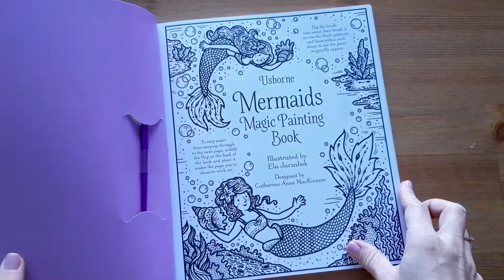Mermaids Magic Painting Book - Usborne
Brush water over the black and white illustrations and watch as the magical mermaid scenes burst into colour! Sixteen detailed pictures include a mermaid princess, mermaids relaxing on a beach, playing with dolphins and lots more. With a handy fold-out back cover to prevent colours running through to the page beneath.